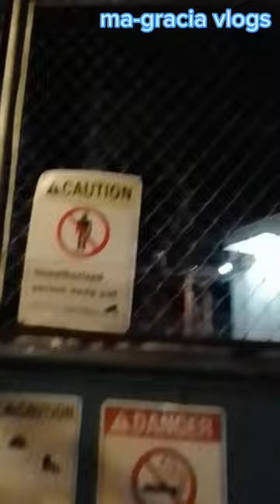GOOD MORNING! bago umuwi sina mama sa camsur pinasyal ko muna sila sa park